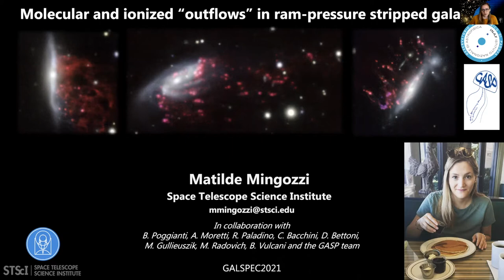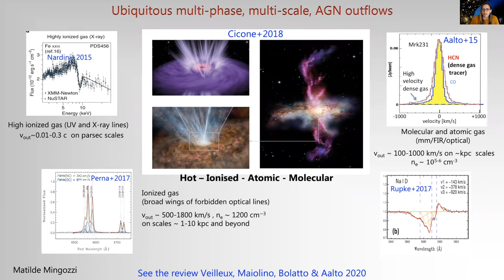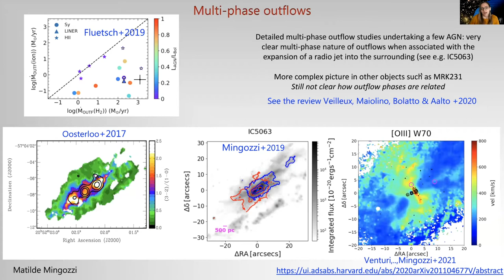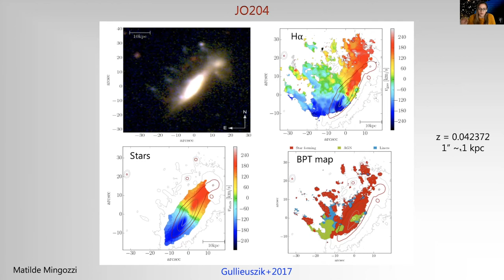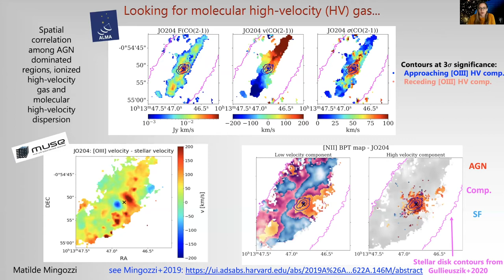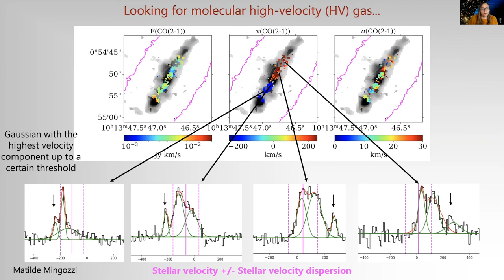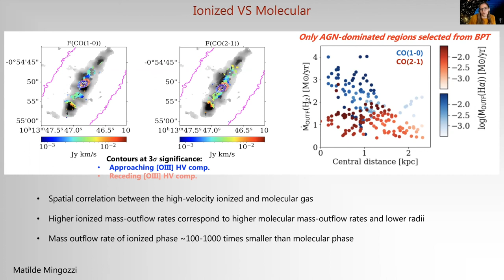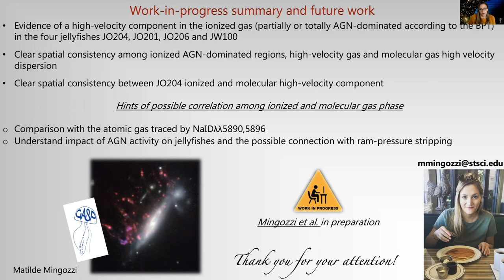Matilde Mingozzi | Galspec Conference Session 3 Pre-recorded Talk | Wednesday 14 April 2021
In/out-flows of cold gas in ram-pressure stripped galaxies